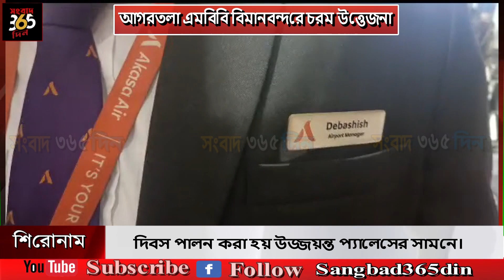আগরতলা এমবিবি বিমানবন্দরে চরম উত্তেজনা